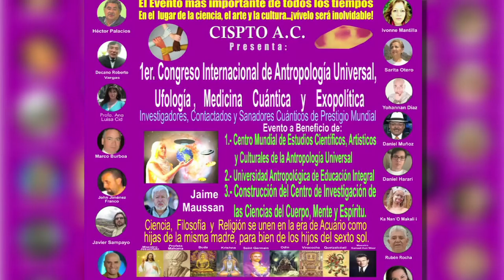CONFERENCIA I Contactados e Investigadores Ovni en el 1er. Congreso Internacional Puebla.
El 10 y 11 de diciembre se realizará el 1er. Congreso Internacional de Antropología Universal, Ufología, Medicina Cuántica y Exopolítica que se realizará en el Complejo Cultural Universitario de Puebla donde participarán investigadores, Contactadois y Sanadores Cuánticos de Prestigio Mundial.

LUNES a DOMINGO POR LA NOCHE "EnVivo, InsolitaExperiencia GoYohanan.